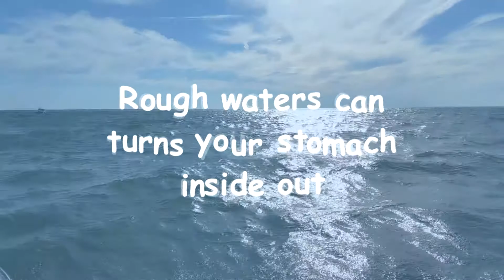Captian Larry m2t Leo Chris